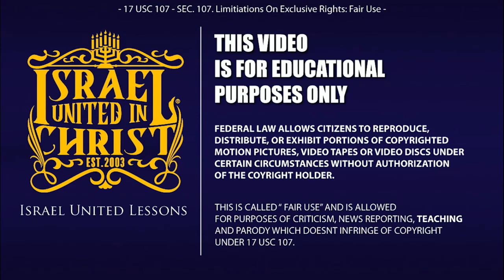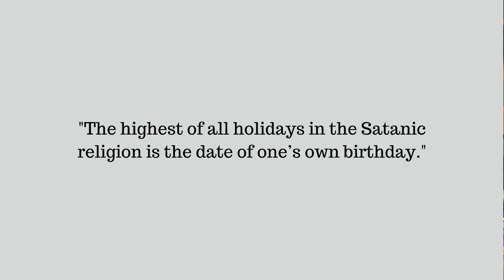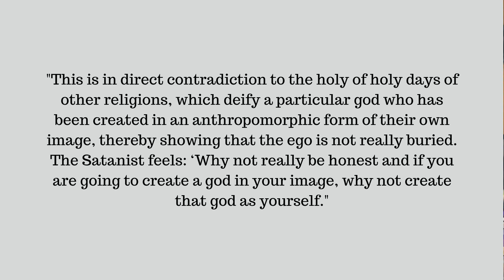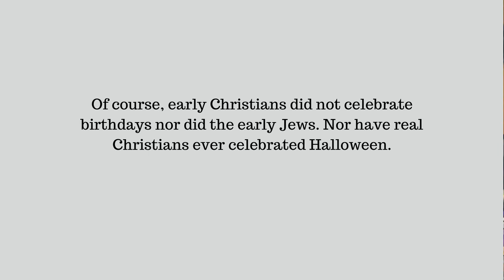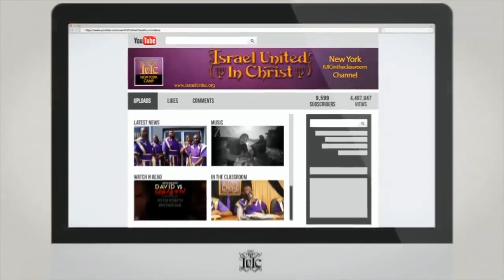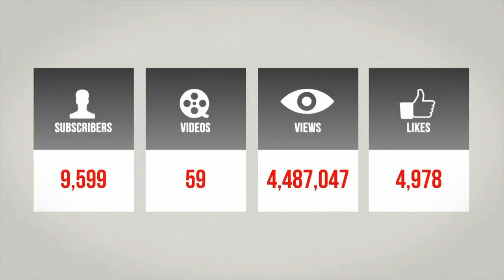IUIC | 15 Minutes with the Captains | Say No To Birthdays